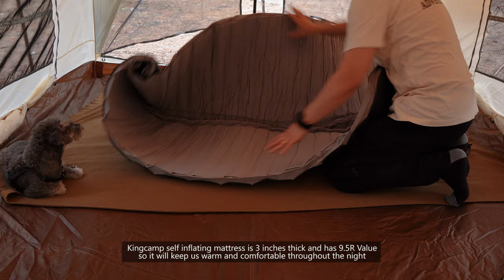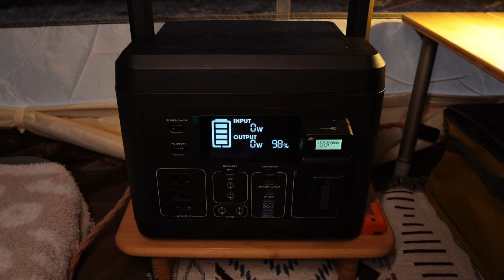KingCamp Cabin Tent Camping trip with Pepper Subaru Outback Wilderness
Hello everyone,
welcome to Chasing Adventures. I am excited about today's trip because KingCamp has kindly sent us a variety of camping products for us to try out and share our experience with you.
The tent is a large cabin-style canvas tent with big windows with a sky view so it's going to be a very spacious airy tent along with their premium double self-inflating mattress that's 3 inches thick and with a 9.5R value, it will keep us comfortable and warm thought out the night. and they even thought of Pepper and sent a bed for him so he would have a pleasant time as well.
and today's weather forecast calls for some rain in the evening so please sit back, relax, and enjoy today's camping trip with us.

Camping Gears:
KingCamp Cabin Tent
KingCamp Premium Mattress
KingCamp Dog Bed
Amazon Camping Gear

Subaru Outback Wilderness Mods:
Amazon Part List